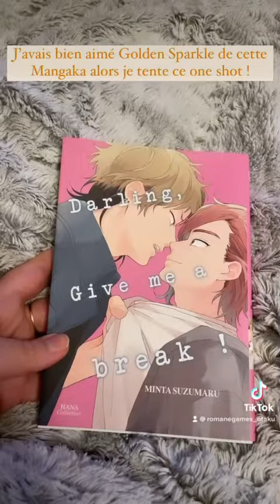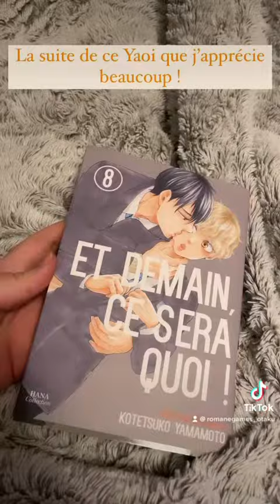Mes lectures des 14 & 15 novembre 📖